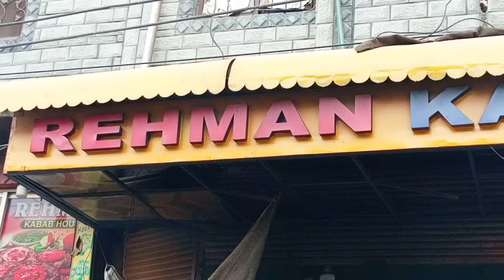Kabuli Pulao Recipe | 600Kg Giant Beef Pulao Prepared | Afghani Asli Kabuli Pulao Banany Ka Tarika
Assalamualaikum Asiannnnnsss... Today you will see a very famous Food of Asians the one and only "Afghan Kabuli Pulao" The Cook is very clever and used very unique way to prepare Kabuli Pulao.

Location: Rahman Restaurant Peshawar, Pakistan.
Rahman Kabuli Pulao